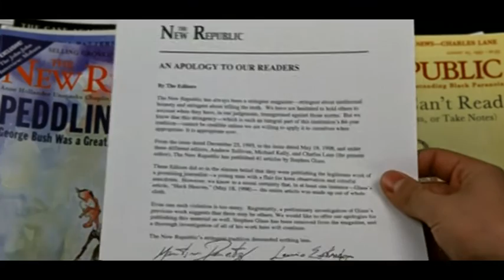Shattered Glass - Ending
Chuck finally gets the respect of his staff, and Stephen starts facing justice.